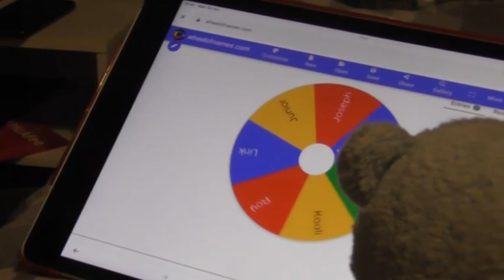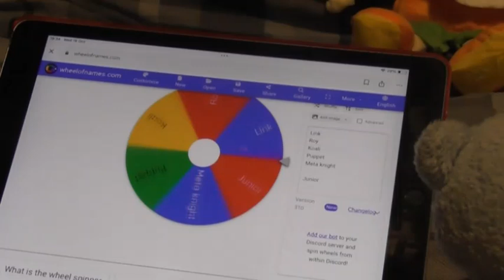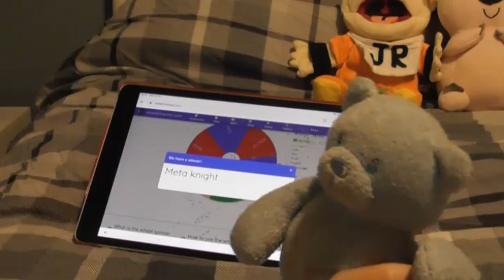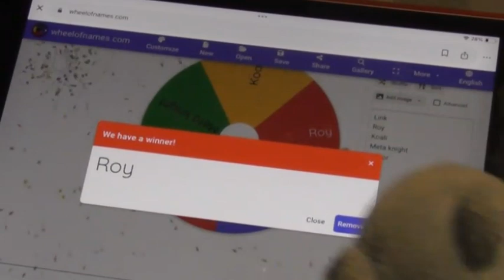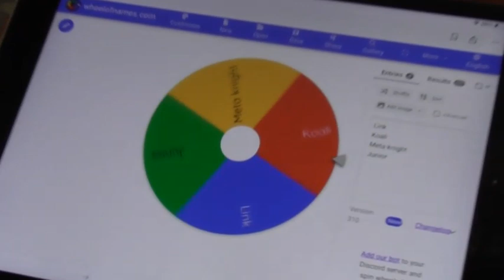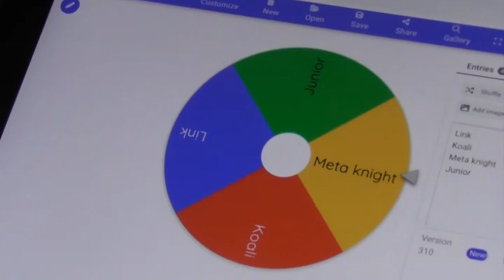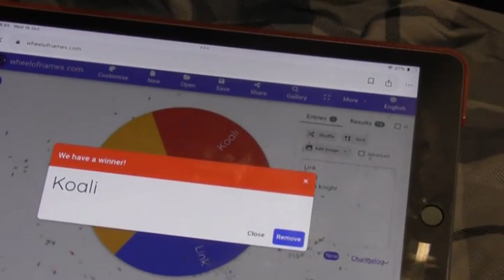Total Plush Reboot Ep 10 " The Wheel "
Hi I'm 10 yrs old and this is my show